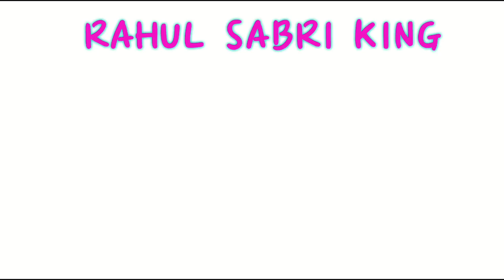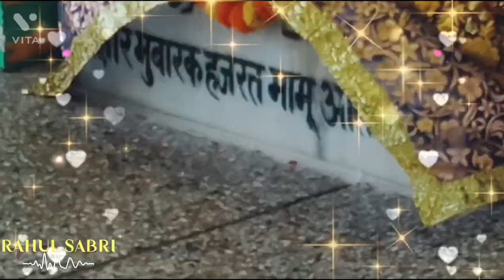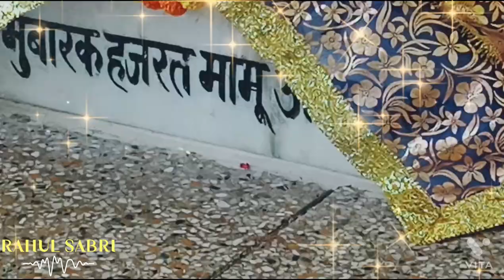सारे जग से निराला मामू गंगोह वाला।।Mamu Peer ki Qawwali 2022_Inam Sabri "Sabir Pak Ki Qawwali 2022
Makka Madina 2022
Owner -rahul sabri king
Makka Madina
allah Akbar